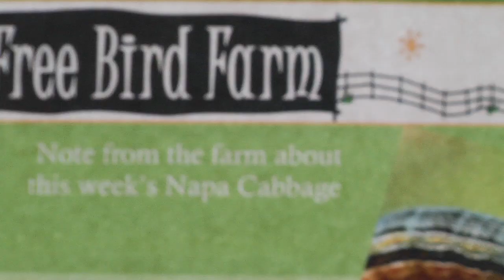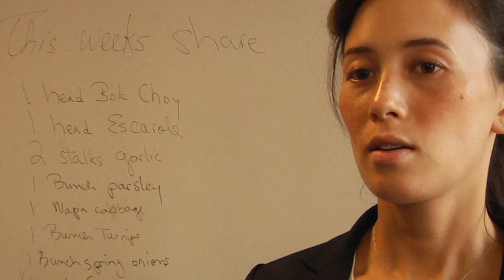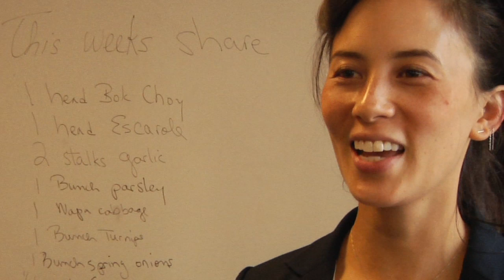A Look at the Turtle Bay CSA (Community Supported Agriculture)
Learn about the Turtle Bay CSA, a Community Supported Agriculture (CSA) program that brings fresh, affordable organic produce to its members while supporting local, sustainable farming practices.